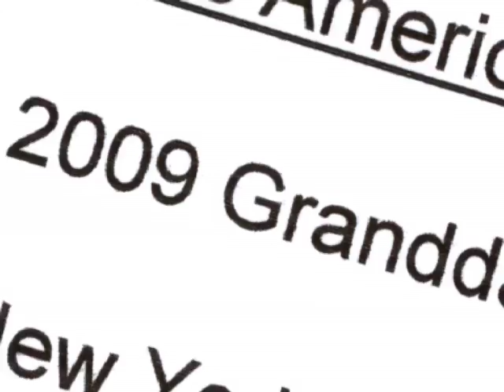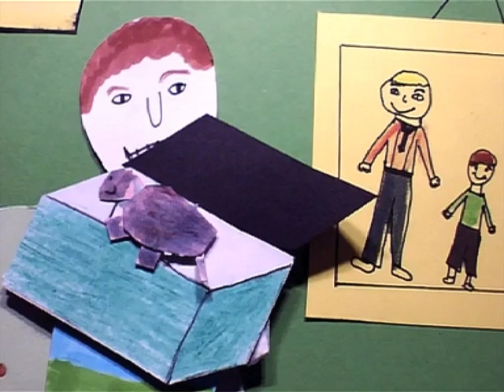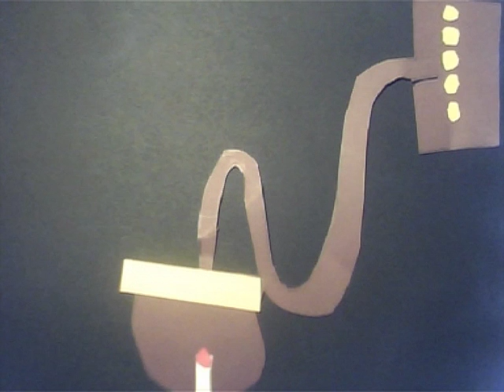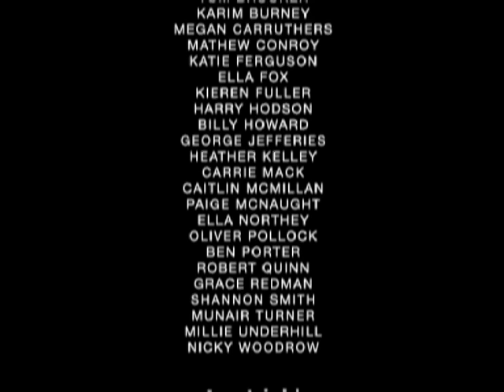connecting generations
A short film created by St Patrick's SCE Primary School.  All stories were from grandparents letters written to the children, often from the other side of the world. The children retold them through animation, then edited the films themselves, using iMovie in class.